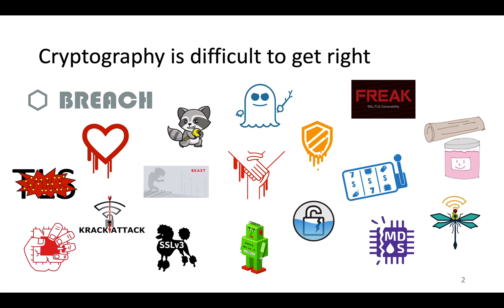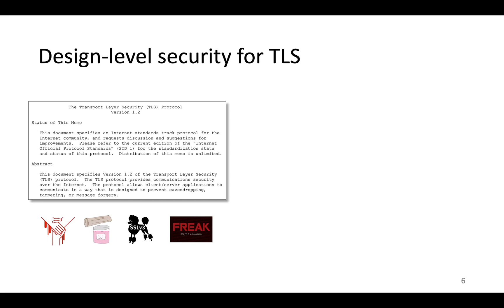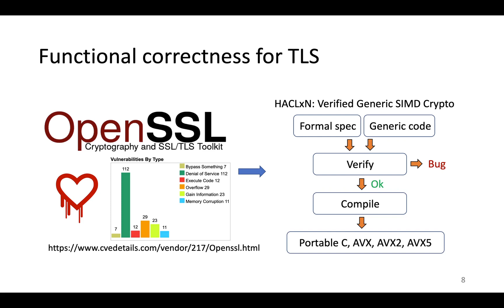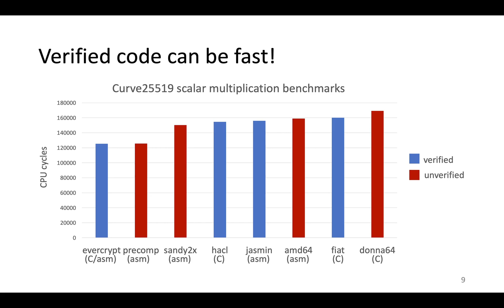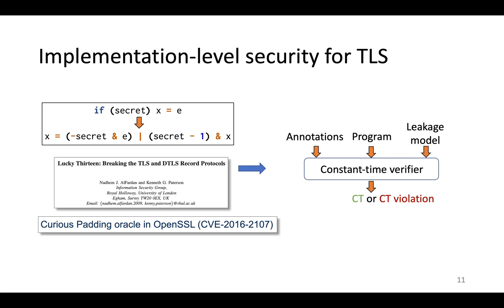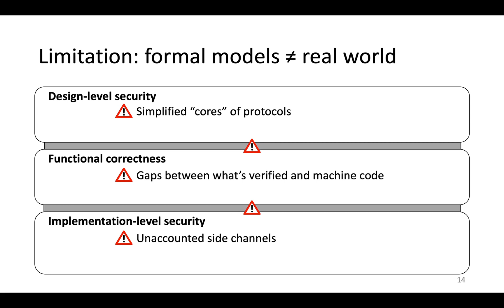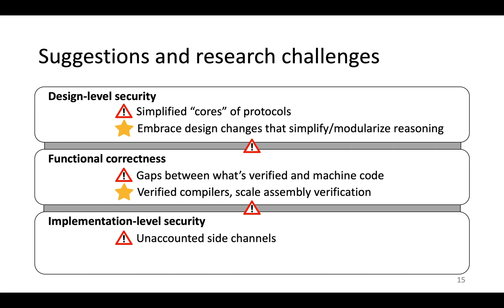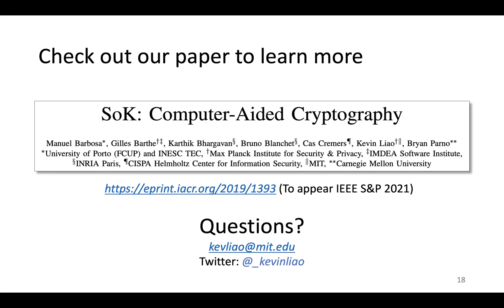SoK: Computer-Aided Cryptography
[Full Presentation] SoK: Computer-Aided Cryptography